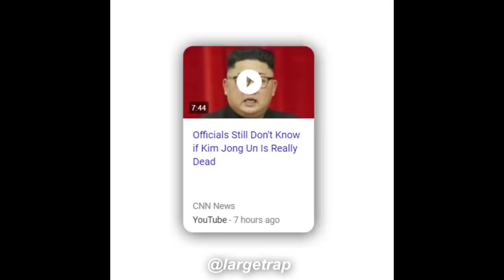ULTIMATE DANK MEMES COMPILATION #61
DA LIKE HEHE